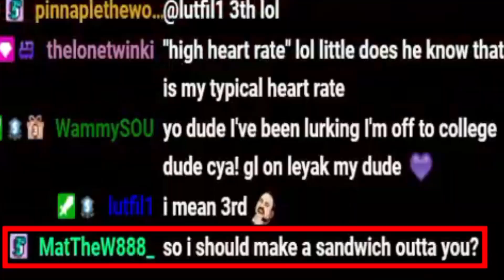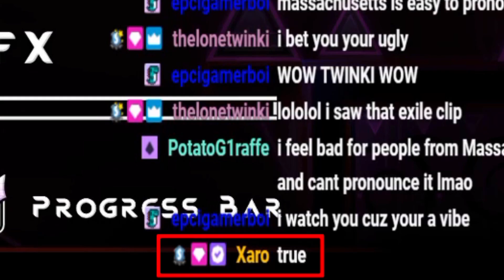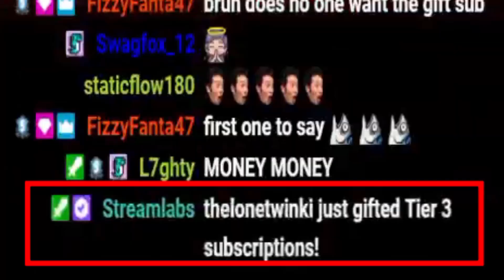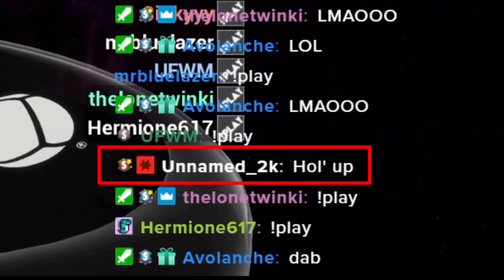LEYAK 100% [Insane Demon] - Ft EVW